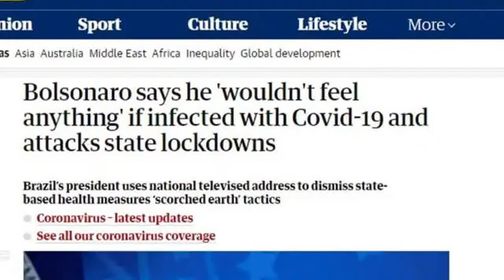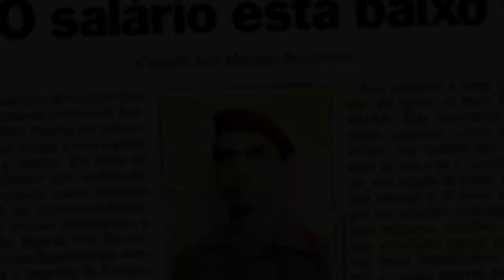48 - COWBOY FORA DA LEI (que deu certo) 05-09-2020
Música original de Raul Seixas, cuja letra toma outro sentido com a montagem das imagens, relacionadas à trajetória de Jair Bolsonaro na presidência da República - paródia visual.